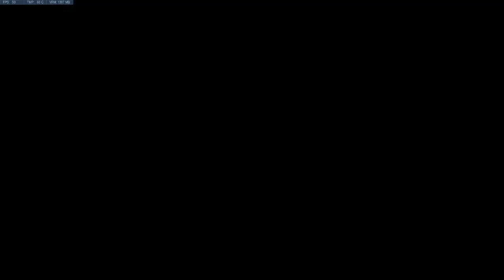Socratic Gamers EP018 | Diwali, Hinduism, Cultures, King Arthur, Video Games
Socratic Gamers Episode 018 with Vish x BJ.
Exploring:
The festival of lights
Hindu as a religion
Eastern vs Western culture
Guy Ritchie's King Arthur as a metaphor for life
The awesomeness of video games